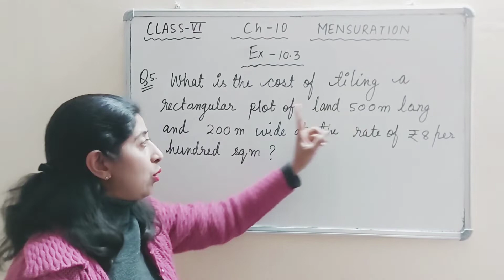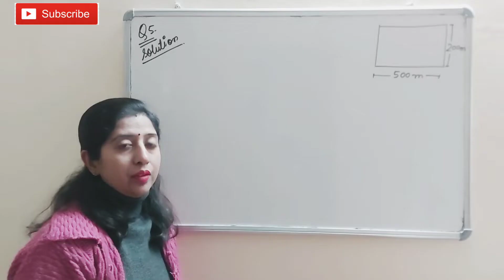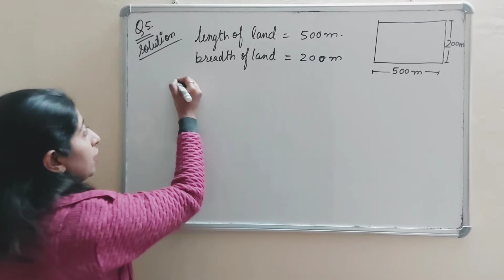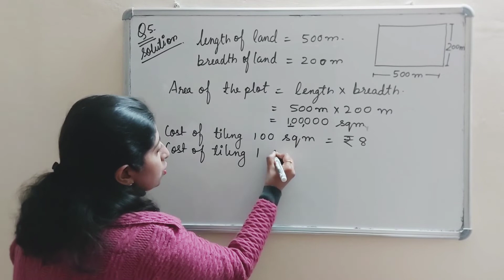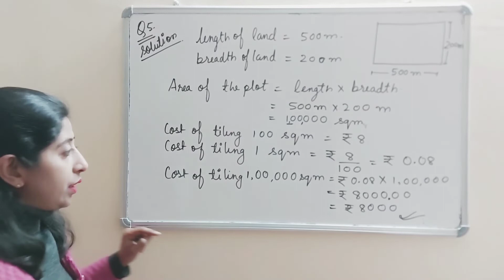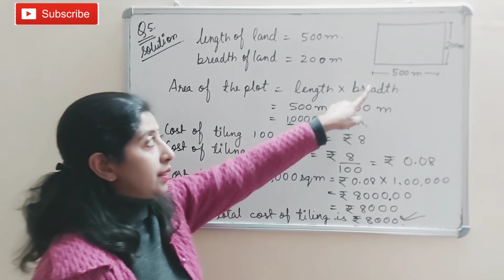Class - 6 [Q-5 // Ex-10.3] Ch-10 Mensuration